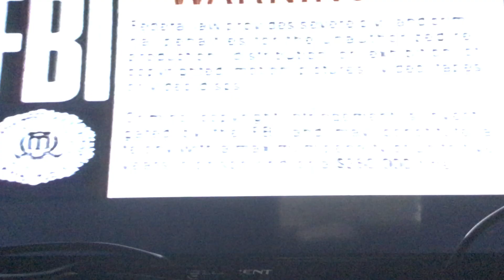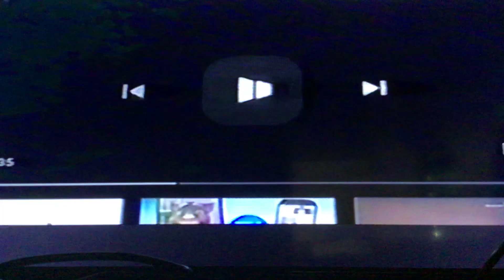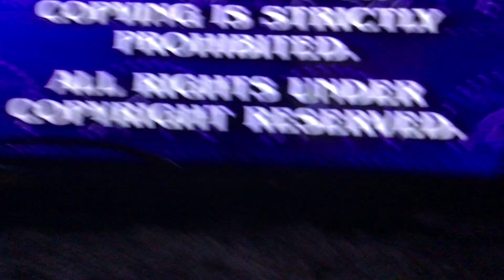Opening to Talking Tom and Friends A Man On The Moon HomeMade VHS 2015